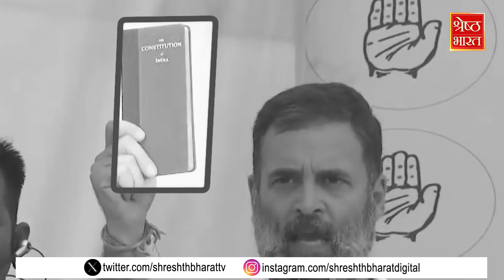Lok Sabha Election 2024: डायरी लहराई,रुख बदला...सत्ता पाई!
लोकसभा चुनाव (Lok Sabha Elections) में मरून लाल और काले रंग की एक डायरी (Diary) चर्चा का सबब बनी हुई है। चुनावी राजनीति में इसके पहले भी इस तरह की डायरियां न सिर्फ चर्चा का विषय बनीं थी बल्कि कहा तो ये जाता है कि इसी तरह की डायरी के कुछ पन्नों ने विश्वनाथ प्रताप सिंह (Vishwanath Pratap Singh) को प्रधानमंत्री की कुर्सी तक पहुंचा दिया था। चुनावी राजनीति में इस तरह की डायरियां वोटरों को अपनी ओर खींचती भी रही है। 2024 के लोकसभा चुनाव में इस बार राहुल गांधी (Rahul Gandhi) भी एक डायरी लहरा रहे हैं...देखिए अब तक कैसे-कैसे कब डायरियां लहराई गई और कैसे सत्ता पाई गई.